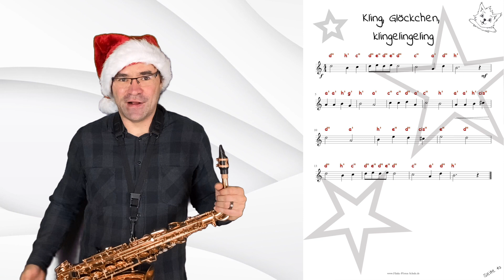Saxophon lernen - X-mas 09 Kling Glöckchen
Hallo Leute,
Ich habe euch nicht vergessen! Leider war wieder viel in der Vorweihnachtszeit zutun, aber jetzt ist es soweit. Ich habe nun für das Saxophon einige Lieder zusammengestellt und es wird ab jetzt Täglich ein Weihnachtslied für euch zum nachspielen erscheinen!
Ihr könnt die Lieder von meiner Webseite runterladen.

Der Link folgt noch.

LG Sascha